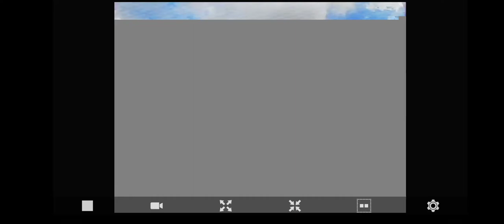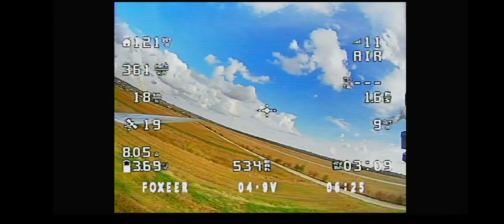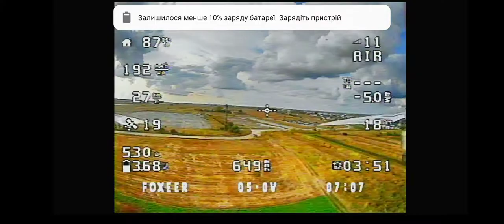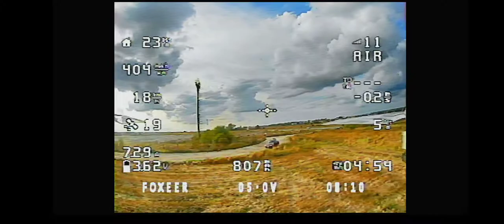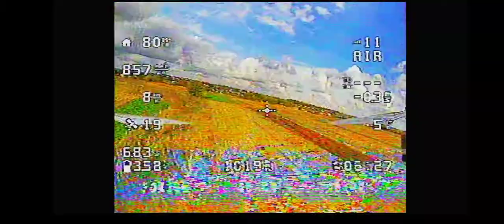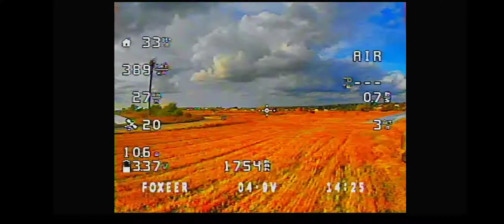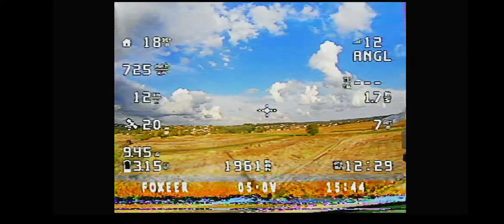Taras FPV-video 2020 10 07 22 58 24